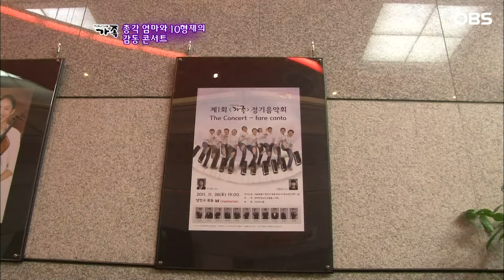[다큐 ‘가족’ 149회⑥] 결혼도 안한 아들이 혼자 힘들게 10형제 키우는 모습에 우는 어머니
OBS경인TV [멜로다큐 가족] 149회 "총각엄마와 10형제의 감동 콘서트"

방송 후 10개월 만에 다시 찾은 '총각엄마와 9형제'의 집.
다시 찾은 총각엄마 네는 그 사이 중학교 1학년 진범이가
새로운 가족으로 들어오고 적응할 새도 없이
매일 노래연습으로 바쁜 하루를 보냈다고 하는데...

웃음과 눈물이 섞인 1년의 준비 기간 총각엄마와
10형제가 전하는 감동의 콘서트 이야기가 펼쳐진다.